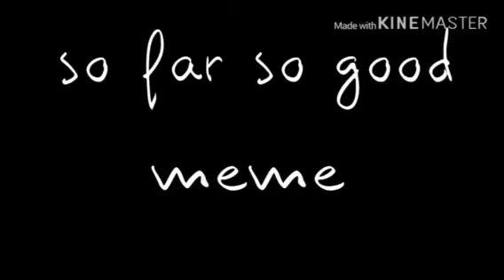So Far So Good //Animation Meme// -FlipaClip-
Peeeee peee

Hey I made a discord server! Come join it!